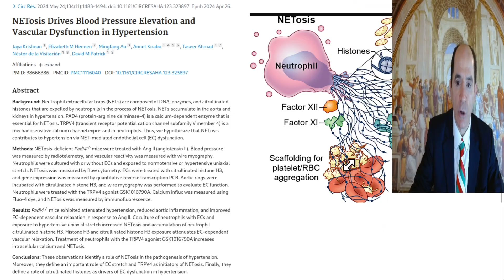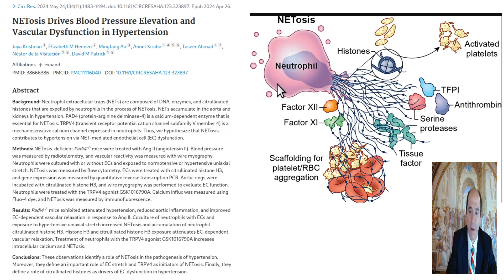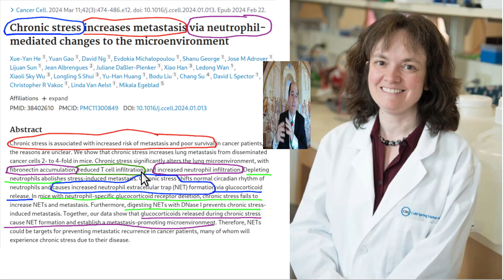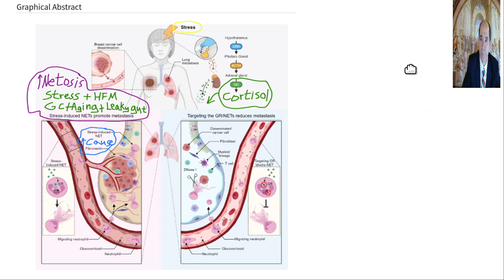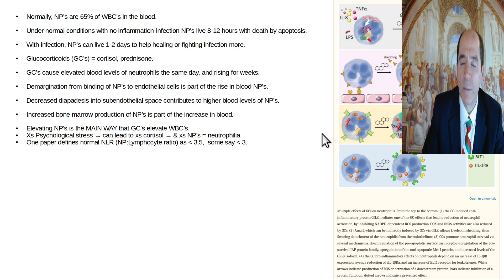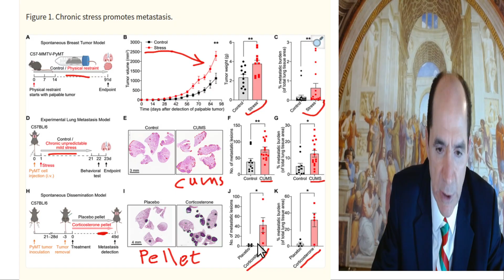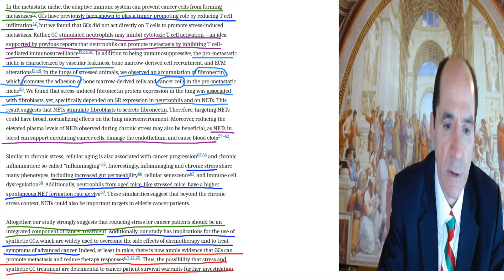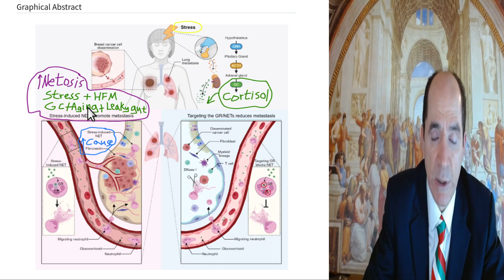Chronic stress speeds cancer growth by NETosis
Chronic stress causes increased cortisol (hormone).   Cortisol raises blood glucose (it's diabetogenic) & lipids (it's atherogenic) & it suppresses the immune system.   Cortisol causes increased NeutroPhils (NP's) in the blood.  Cortisol causes more NP's to undergo NETosis (Neutrophil Extracellular Traps) where the NP throws it's DNA into the extracellular space.  The NP's also suppress the T-lymphocytes (which are needed to remove cancer cells).  Other causes of NETosis include High Fat diet & leaky gut.  There is increased tendency towards NETosis in older patients.  So older pt's need to be more meticulous with their diets.